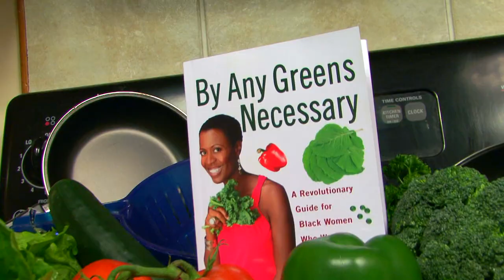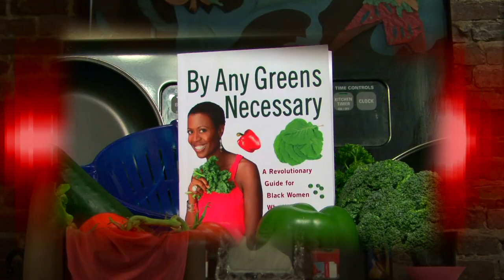Tracye McQuirter, MPH: By Any Greens Necessary Book Trailer